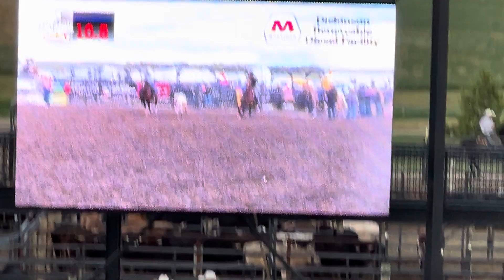PRCA Dickinson Team Roping4!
PRCA Dickinson Team Roping!